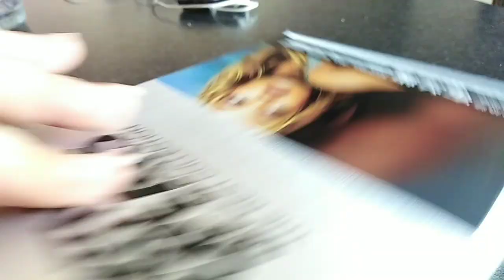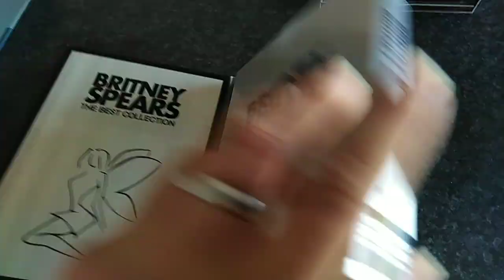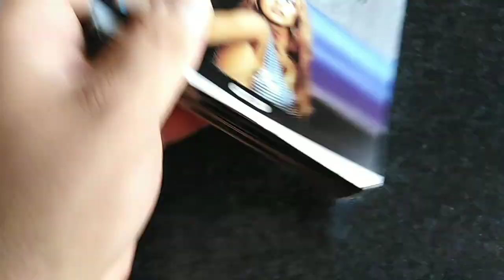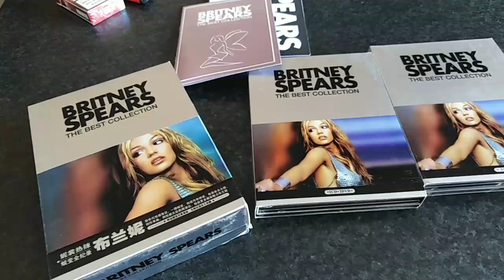Britney Spears the best collection (box China)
Box set China limited edition CD dvd